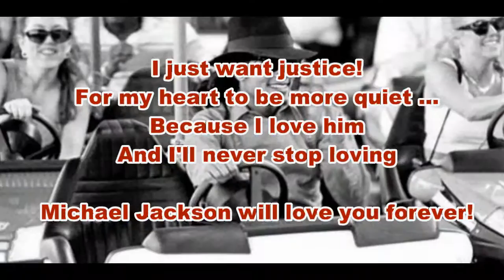Michael Jackson Tribute By Karyne pessan HD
Cantora
Karyne Pessan